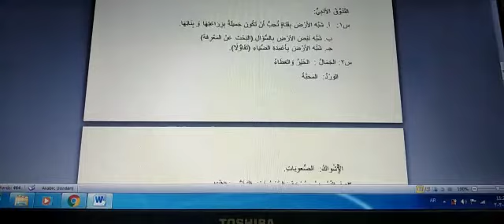الصف العاشر قصيدة قالت الأرض الفهم والتحليل الجزء الأول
Video from Um Grace